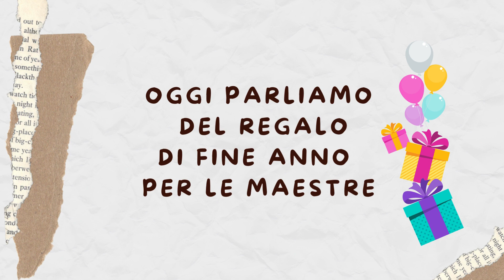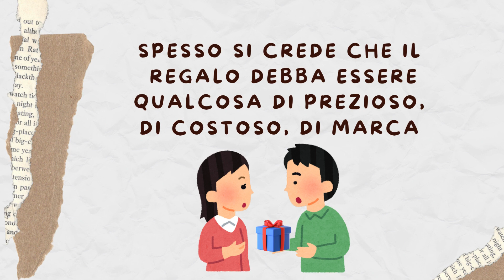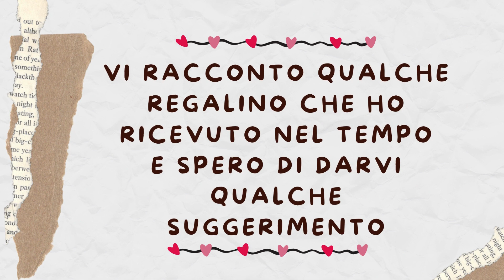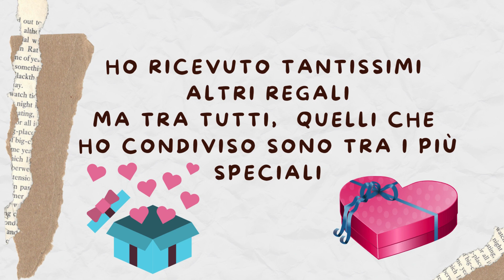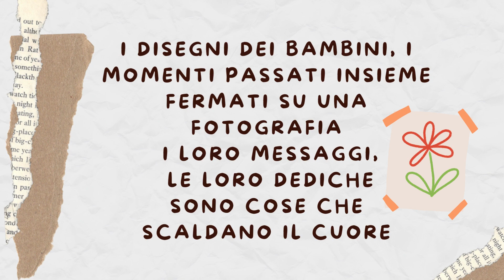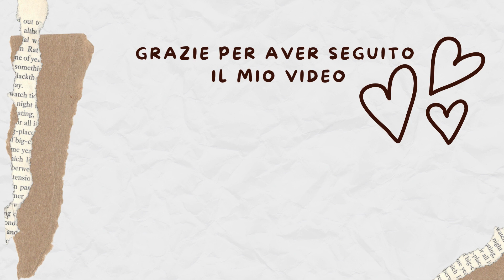Regalo di fine anno alla maestra: qualche consiglio all'interno del video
IL regalo di fine anno, si o no? all'interno del video vi lascio qualche suggestione e qualche consiglio. Lasciami nei commenti il tuo parere!

Ti lascio qualche link utile:
Come funziona la maestra:
Tutto quello che mi serve sapere l'ho imparato all'asilo
Alla ricerca del  pezzettino perduto